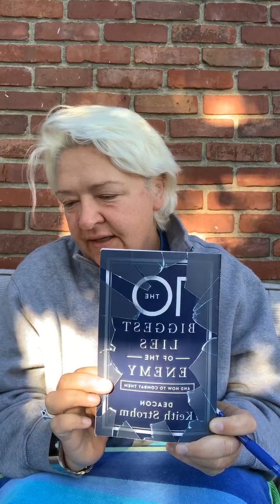THE 10 BIGGEST LIES OF THE ENEMY AND HOW TO COMBAT THEM - 16